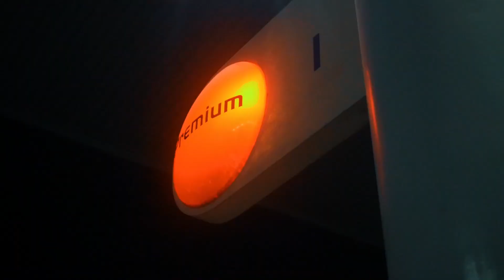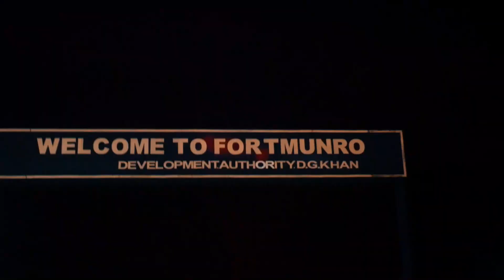Fort Manro | Best Cold Location To Visit Near Multan | Pakistan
Hello everyone !

I hope you are are doing great. This video is all about my one day trip to fort manro. Fort manro is the cold area nearest to multan.

Fort Munro is part of the Sulaiman Mountain range. The range is located in central Pakistan, extending southward about 280 miles (450 km) from the Gumal Pass to just north of Jacobabad, separating the Khyber Pakhtunkhwa and Punjab from Balochistan. Its heights gradually decrease toward the south, with summits averaging 6,000–7,000 feet, the highest being the twin peaks (30 miles from the Gumal Pass) called Takht-i Sulaiman, or Solomon's Throne, which legend connects with King Solomon's visit to Pakistan; the higher of the peaks, at 18,481 feet (5,633 m), is the site of a Muslim Ziyarat (shrine) visited annually by many pilgrims. The range's eastern face dips steeply to the Indus River, but on the west the range declines more gradually. Juniper and edible pines abound in the north and olives in the centre, but vegetation is scarce in the south. The Ghat, Zao, Chuhar Khel Dhana, and Sakhi Sarwar are the principal passes in the north. In the south, west of Dera Ghazi Khan, lies the hill station of Fort Munro.